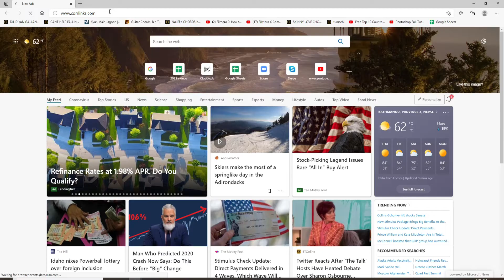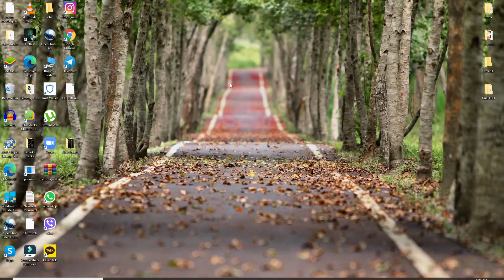Corrlinks Login Sign In 2021 | Corrlinks Email Login Tutorial Video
Want to sign in to Corrlinks account? Here in this video learn the easy way in to log in to Corrlinks account.

Corrlinks is a privately owned company which allow inmates of the prison to communicate with the outside world, whose email system is used by United States Federal Bureau of prisons.

Corrlinks helps make lives of prisoners bearable by keeping them connected to their dear ones outside of the prison.

New Corrlinks email users must set up an account first in order to sign in.

Down below are the Steps in order to log in to Corrlinks account:
1: Go to your web browser and type in 'Corrlinks.com'
3: Enter your password and click on 'login'
*click on the 'forgot password' link if you forgot your password and follow the instructions.